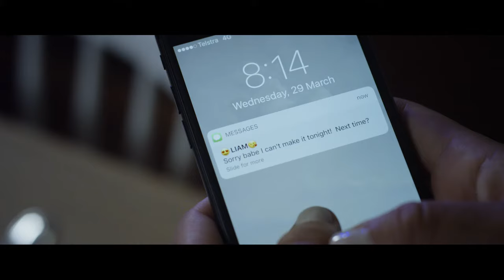Angela Easson - Always Be Waiting For You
(C) 2017 Angela Easson. Under exclusive license to Checked Label Services.
Composers: Angela Easson
Producer: Robert Mackay
Director: Josh Favaloro